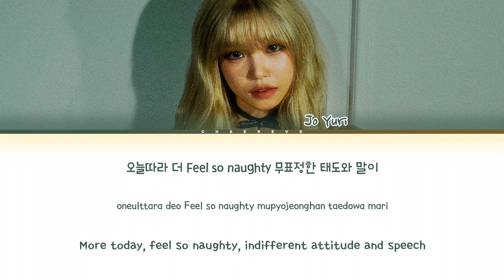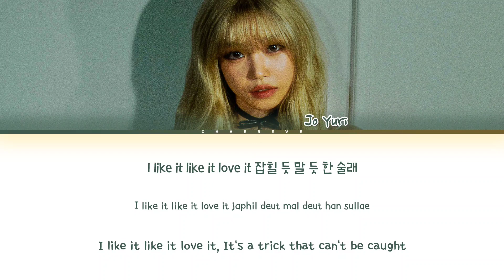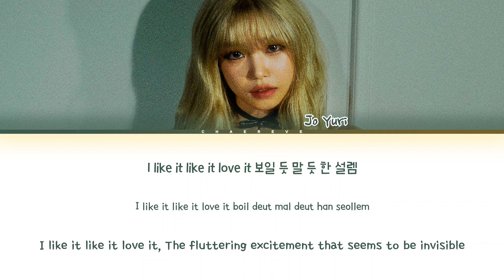JO YURI Bitter Taste Lyrics (Color Coded Lyrics)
All Administrated by WAKEONE Entertainment

≈ Artist: JO YURI
≈ Song: Bitter Taste
≈ Album: LOVE ALL
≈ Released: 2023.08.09